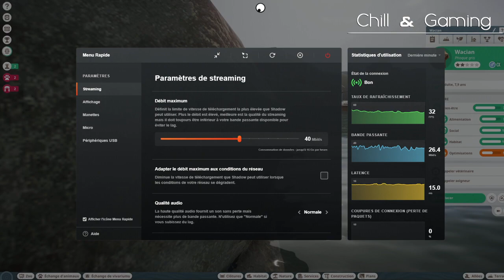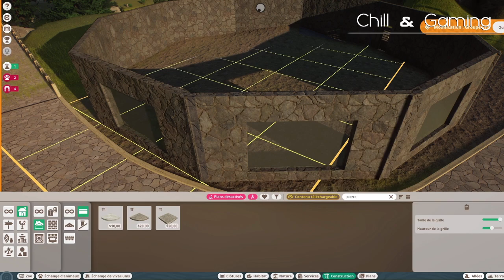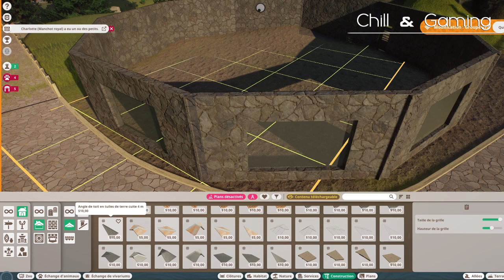[FR] Live replay PLANETE ZOO | vive les pangolins !